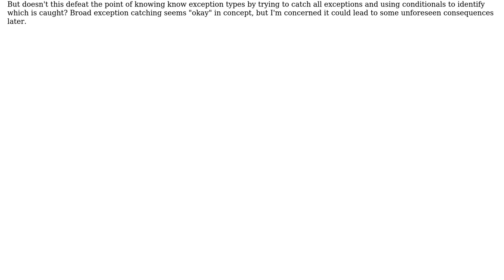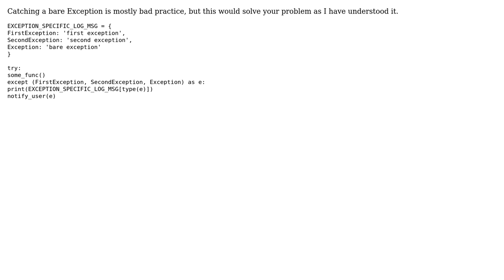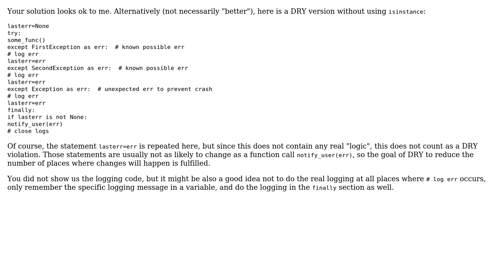Software Engineering: Code repeated in multiple exception blocks (2 Solutions!!)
Software Engineering: Code repeated in multiple exception blocks

With thanks & praise to God, and with thanks to the many people who have made this project possible! | Content (except music & images) licensed under CC BY-SA | Music | Images & others | With thanks to user pstatix user Minato user Doc Brown and the Stack Exchange Network Trademarks are property of their respective owners. You are responsible for your own actions.